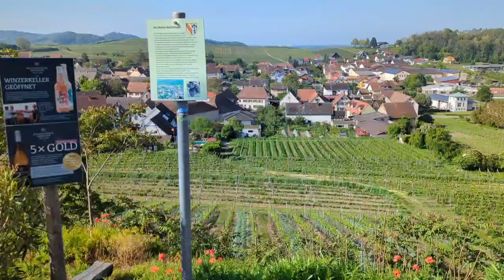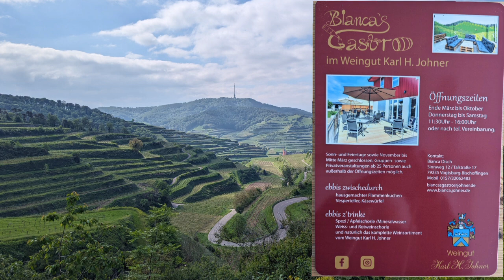Blühender Mohn hier in Bischoffingen am Kaiserstuhl 😍